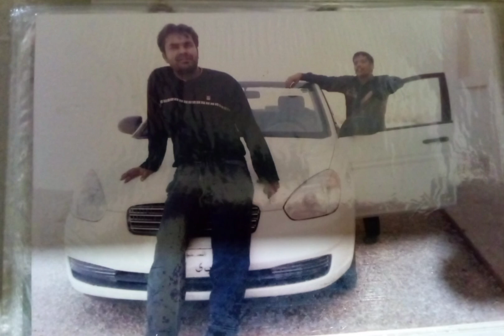সৌদিআরব ও বাংলাদেশ ঘুরে দেখা কিছু পুরোন সৃতি ২০০৭ এর শেয়ার করলাম।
Created by InShot bike bikers fun funny funnyvideos run runing shortvideo story picture love lovestory Travel joy Advencher# in the Bangladesh &Saudiarabia